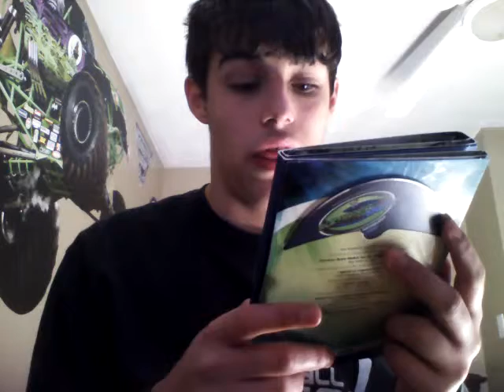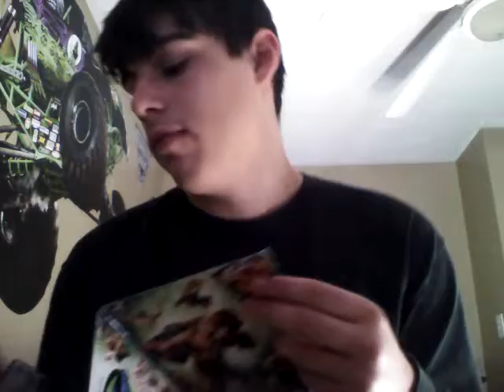We summerslam 2006 and 2003